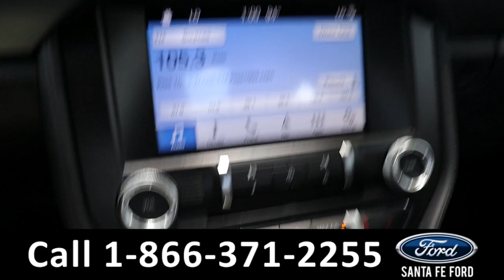Ford Mustang Alachua Gainesville Fl 1-866-371-2255 Stock# G-41989A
Used 2018 Ford Mustang Alachua Gainesville Fl 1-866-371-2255 Stock# G-41989A

video videos Ford Mustang Alachua Gainesville Fl